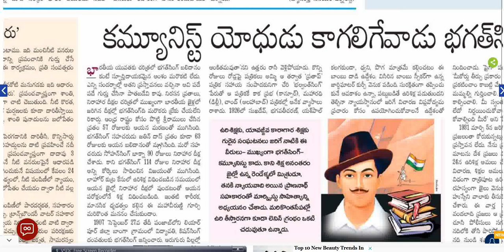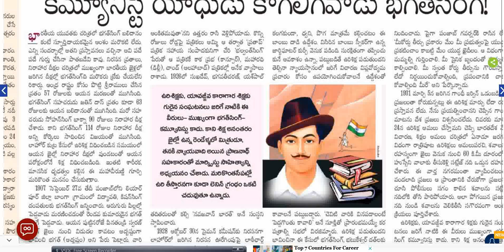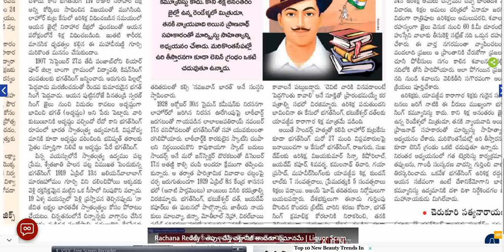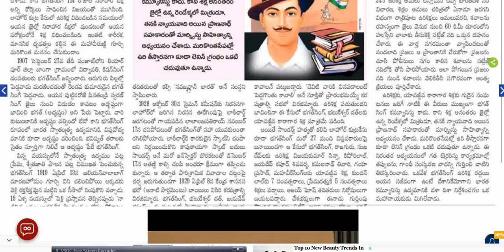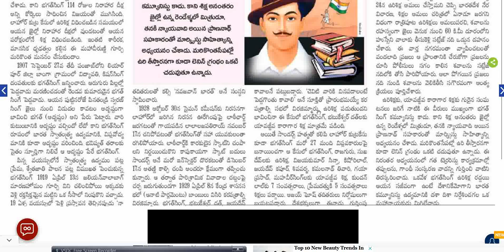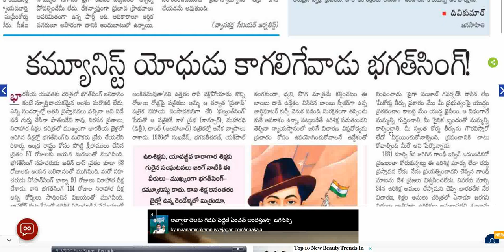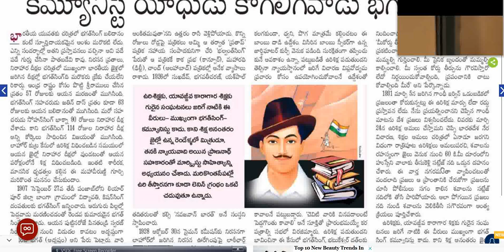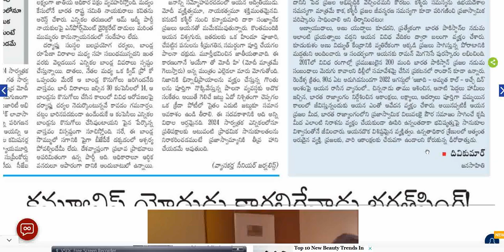భగత్ సింగ్ వర్థంతి నేడు || Martyr's Day on March 23.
భగత్ సింగ్ వర్థంతి
Martyr's Day on March 23.